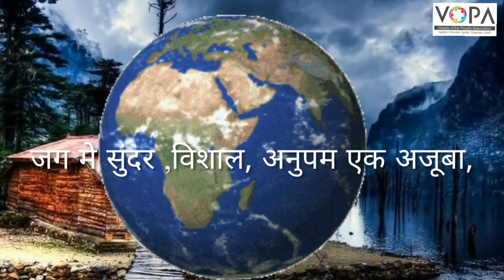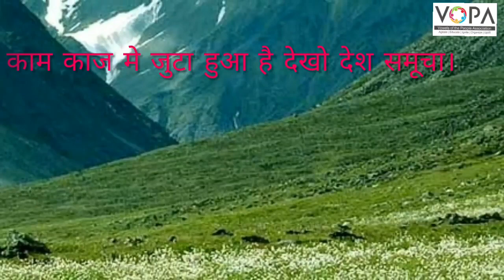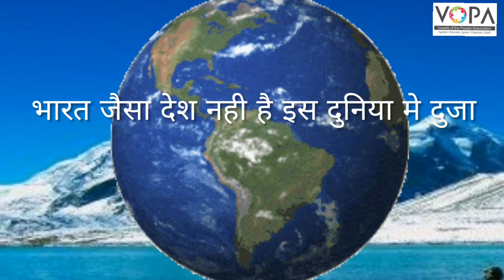5th | Hindi | Poem No 9 | भारत | कविता गायन | VSchool